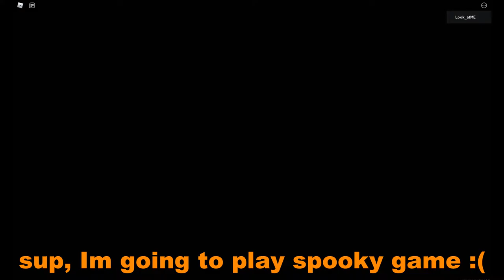Apeirophobia part 1 (w/ gw, ww, dd)